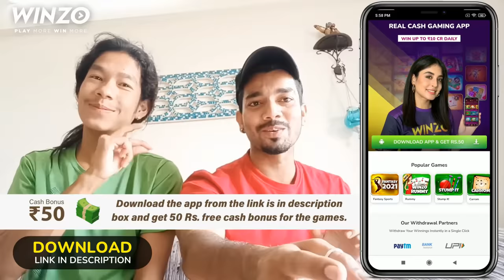Rakhi Sawant | Monu | Finally With my Dream Girl | In Mumbai With Best Buddy